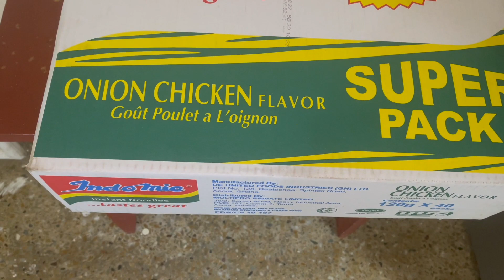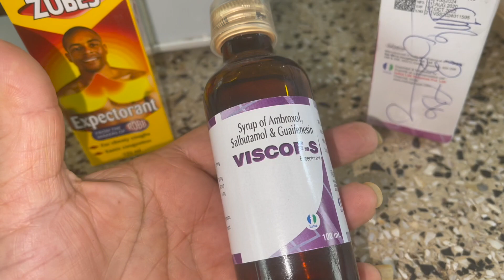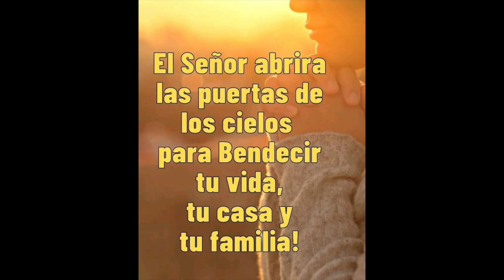Un Dia Con Josie Y David Diferentes Dias Vlogg!!!! Octubre 2022 Josie Cocina Comida Mexicana